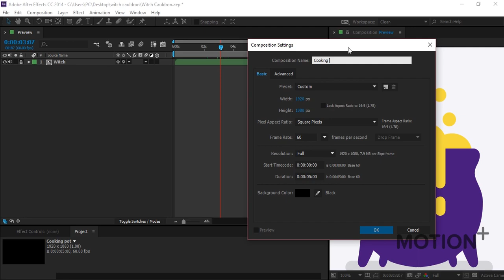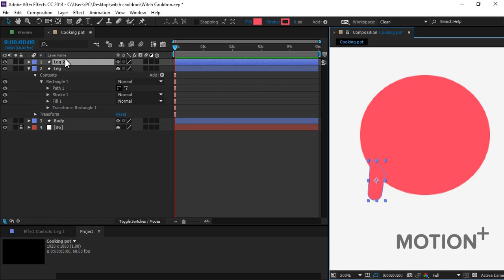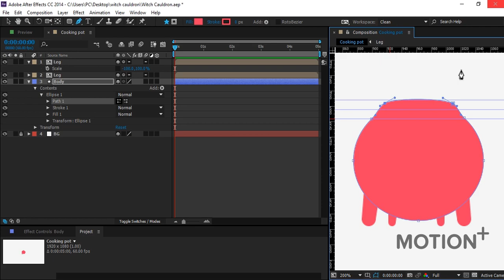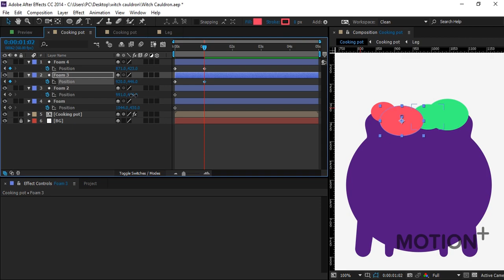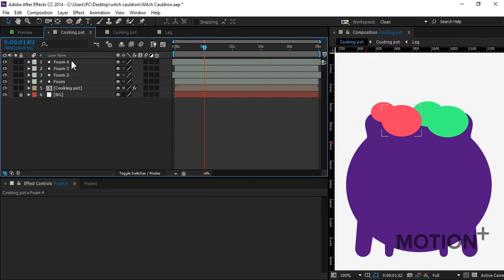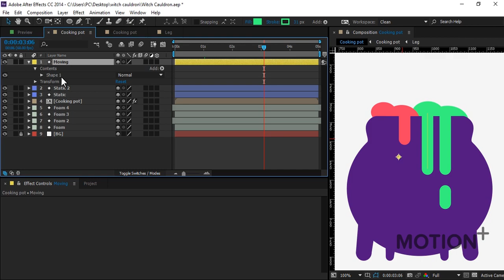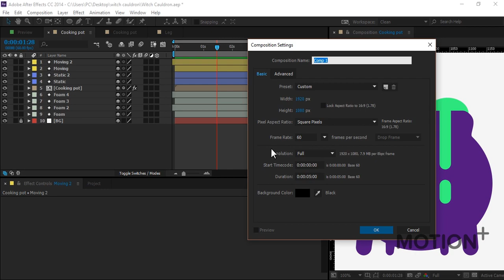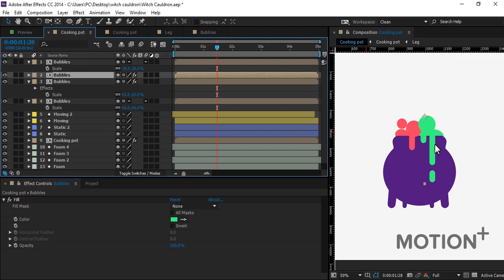Motion+ - How to make a Witch Cauldron(Cooking Pot) - After Effects Tutorial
In this tutorial, I'll be teaching you how to make Witch Cauldron (cooking pot) hope you like it.

8 bit animation after effects,after effect 3d animation,after effect
after effect line animation tutorial,after effect liquid animation,after effect loading animation,
animation 2d after effect franimation 2d after effect tuto,
animation 3d avec after effect,animation after effect,
animation after effect 2d,animation after effect logo,animation after effect template,animation after effect tutorials,
animation after effects,animation after effects 2d,
animation after effects cartoon,animation after effects cc,animation after effects free,animation after effects logo,animation after effects template,animation after effects template free,
animation after effects text,animation after effects tutorial,
animation de logo after effect,animation de texte after effect,
animation dessin after effect,animation drapeau after effect,
animation graphique after effect,animation kit after effect,animation marionnette after effect,animation motion design after effect,animation musique after effect,